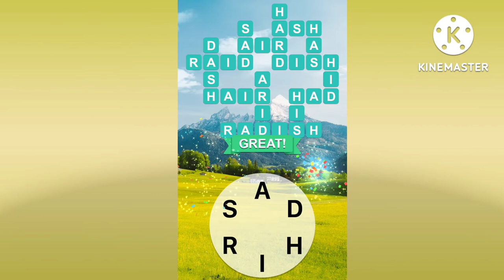Crossword Quest | Let's Play Level 446 - 452